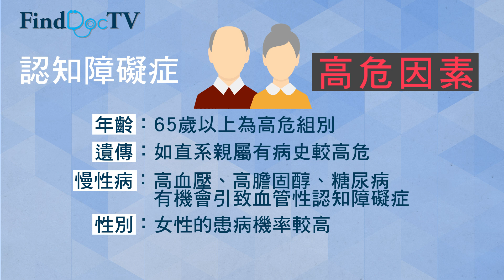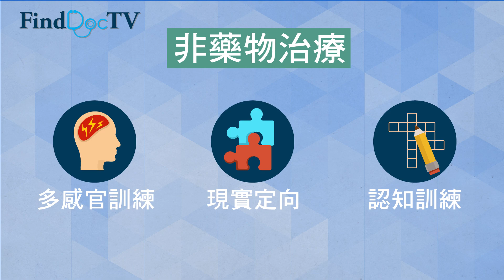認知障礙症會引致妄想同幻覺？ － 盧德臨精神科專科醫生＠FindDoc.com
認知障礙症專題 － 盧德臨精神科專科醫生＠FindDoc.com

FindDoc WeChat : 快徳健康香港 FindDoc
FindDoc Instagram：@finddochk

（一）認知障礙症有什麼病徵？ 00:07

（二）認知障礙症有機會引致的行為及精神症狀？00:50

（三）認知障礙症的高危因素？01:20

（四）治療認知障礙症？01:36

（五）傳染病高峰期，照顧者應留意…… 02:57

（六）年長患者不依照指示服藥？03:23

(本短片作健康教育之用，並不可取代任何醫療診斷或治療。治療成效因人而異，如有疑問，請向專業醫療人士諮詢。)

 參考資料：
1. Hospital Authority. (n.d.). Dementia.
2. Fong, T. G., Tulebaev, S. R., & Inouye, S. K. (2009). Delirium in elderly adults: diagnosis, prevention and treatment. Nature reviews. Neurology, 5(4), 210–220.
3. Chen, J.H., Lin, L.P., Chen, Y.C. (2009). Risk Factors for Dementia. Journal of the Formosan Medical Association, 108(10), 754-764 Retrieved